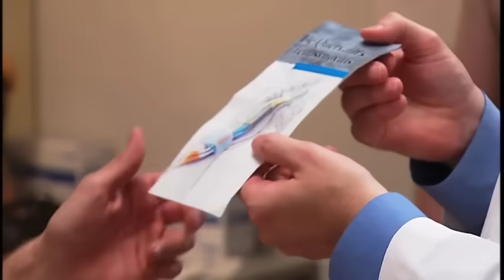The CLINIC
Brothers Rob and Andy visit their local STD clinic.   Follow their descent into a hellish comic nightmare. Warning - this will hurt a little.